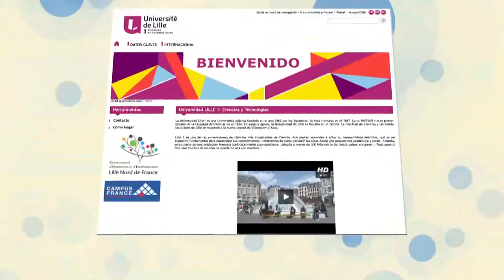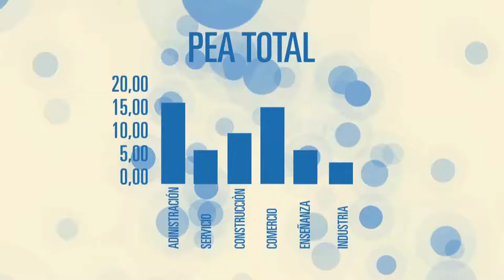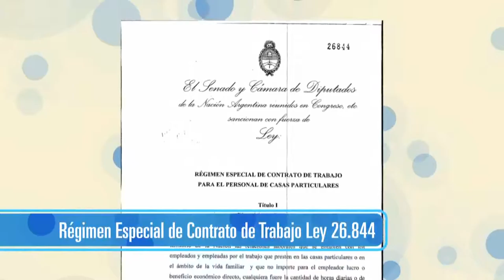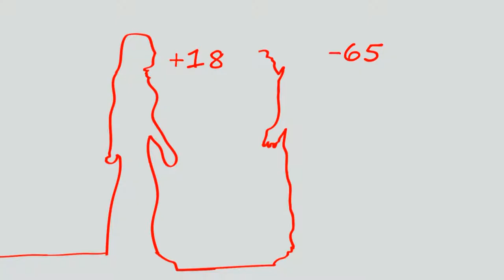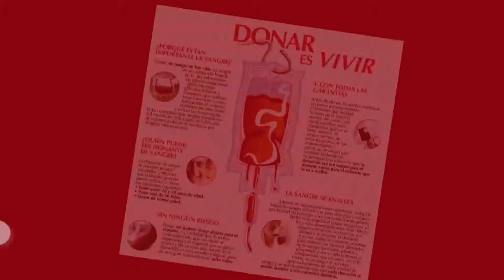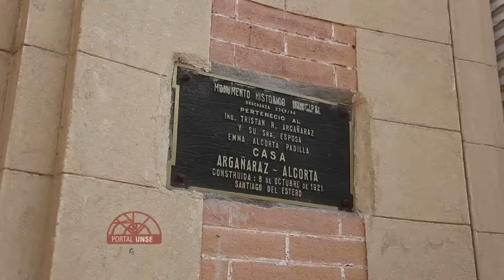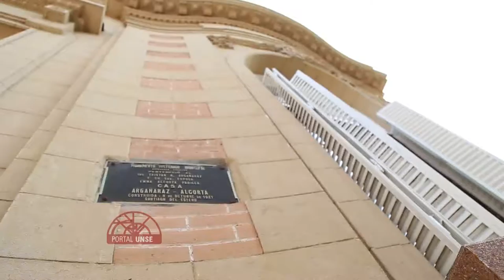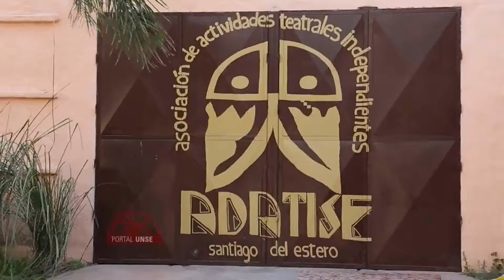PORTAL UNSE 15-08-15